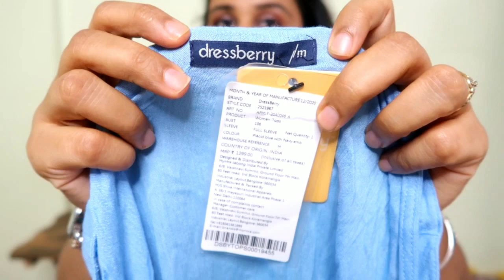Myntra Haul 2021 || Myntra Tops haul || Myntra Smart & Stylish Top Under 500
Today I am sharing you a myntra  Haul 2021 and its is myntra top haul video about tops which are very casual and very trendy..

i am providing you links of all tops so you can easily check them out on myntra..so below are links..I am sure you like myntra tops and myntra dresses